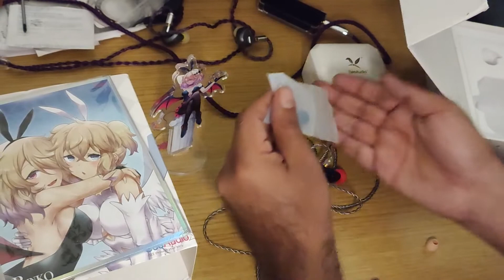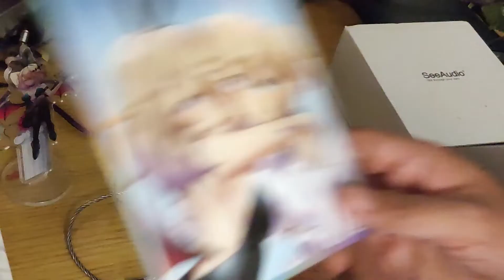SeeAudio Rinko Un audífono con Altibajos. Alerta de Basshead!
Explorando los Errores de Diseño del SeeAudio Rinko: En este video, analizo los aspectos del diseño del SeeAudio Rinko que no me convencieron y comparto mis impresiones.